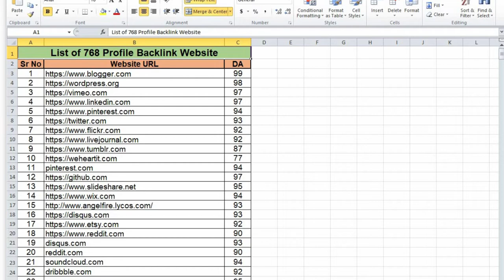Directory Link Submission | directory submission sites list | free directory submission india 2022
Youtube Backlinks Generator Directory Link Submission | directory submission sites list | free directory submission india 2022
A Backlink is a citation that points to another website.
It's obvious. Despite what you've heard, you have no idea what a "backlink" is or how it may benefit your website. What is a "backlink" and how does one get one? And what are the implications of this?

In this post, we'll explain what backlinks are and why they're so important for digital marketing ROI, and how you can use them to your advantage.
There are several techniques to produce backlinks for your website, and we'll go through a few of our favorites.

What Is a "Backlink" and How Do I Get One?
A backlink is a hyperlink that points to a page on your own website..

For the uninitiated:

Your website's pages may be referenced through backlinks, which are links on other websites which direct visitors back to your site.

As an example, this link to my own website may be found by clicking on the highlighted text.

Many different terms for search engine optimization are referred to as "backlinks." There are a lot of jargony-phrases that you'll see tossed about, so here is a brief summary:

Backlinks are also known as internal links, and they are links from one portion of your website to another. While "backlinks" often relate to links from other websites, this isn't always the case. Internal linking, inlinks, and interlinking are all terms you'll find used to describe this practice.
One of the most important aspects of SEO is gaining backlinks from other websites (these are the types of backlinks that everyone is after)
Linking to a page on a separate website using an outbound link/external link (i.e. a link to another website). You would refer to mynewwebsite.com as an external link if you linked to it. An inbound link is a term used by mynewwebsite.com to describe this.
To make it easier for readers to go from one area of an article to another, anchor links may be used to connect to multiple sections of the same page.
We're going to get really specific on the history of backlinks, so be warned. Don’t worry, we won’t be offended if you skip this part and go down to

100% Free Backlink Checker for ALL SEO TOOL FREE

Color Picker